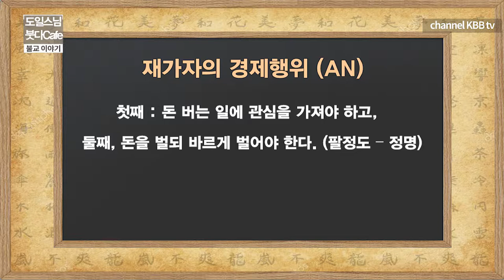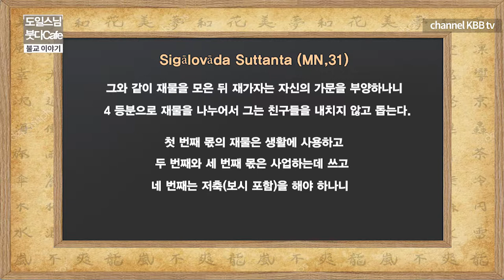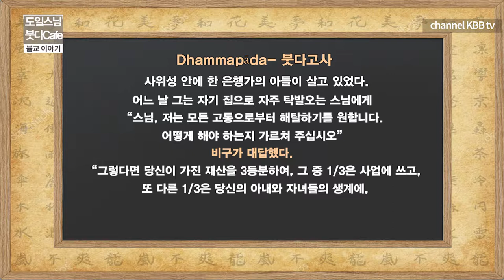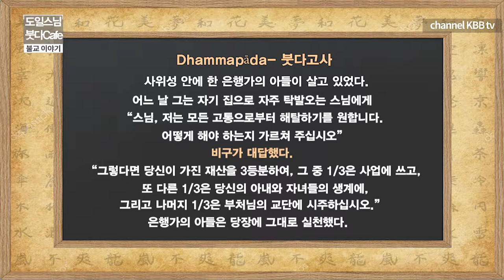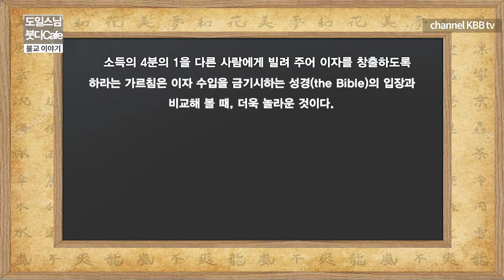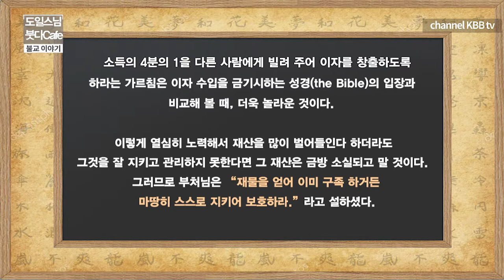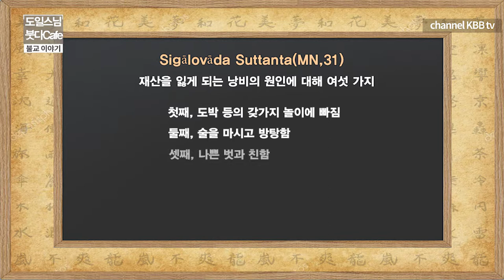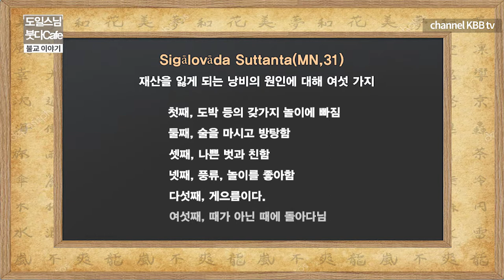불교적 관점에서 본 경제행위